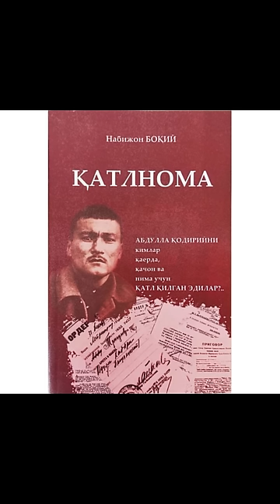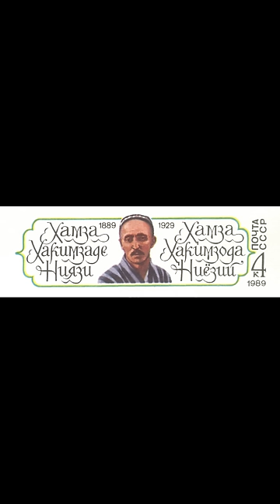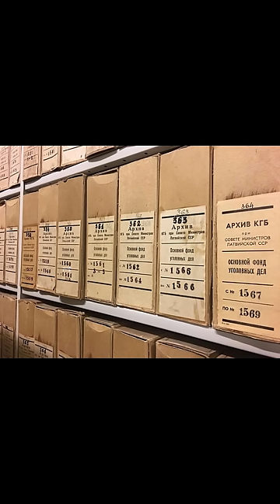Хамза Хакимзода Ниёзий ким булган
Xamza Xakimzoda Niyoziy haqida turli fikrlar mavjud aslida Xamza kim bolgan